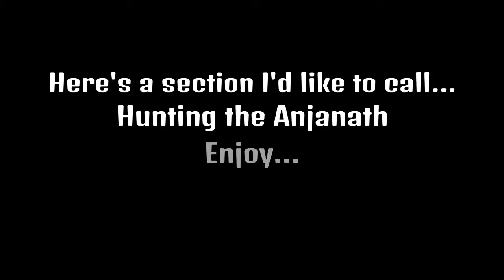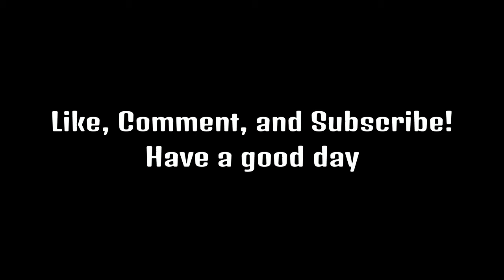IMMA LEAVE IMMA LEAVE!!! | Monster Hunter World Funny/Random Moments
Hey guys! I've been meaning to work on a Monster Hunter video for a while since I had some funny clips on hand and I decided to put them into this video! Sorry for the lack of videos as I just get lazy from time to time. Also, I wont have enough clips for another video as of right now so it'll probably be another month until I can get another video up. If you guys stick with me, I'm sure there will be more funny moments on the way!

Haiying
Yangbee
And my friends from school who came to my house...
(Eugene, Malachi, and Zane)

Thanks :)
-PlayStation: FLAMEXFROZEN